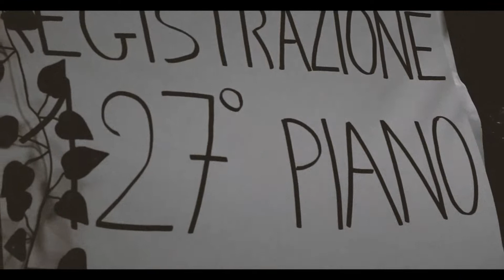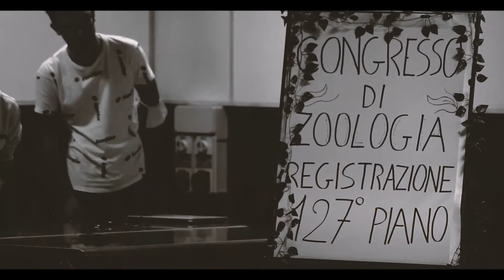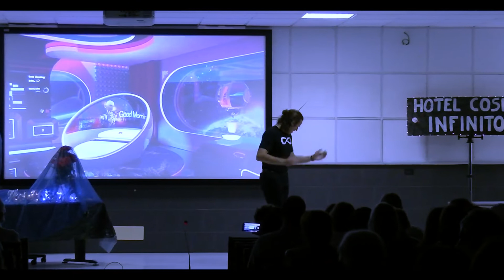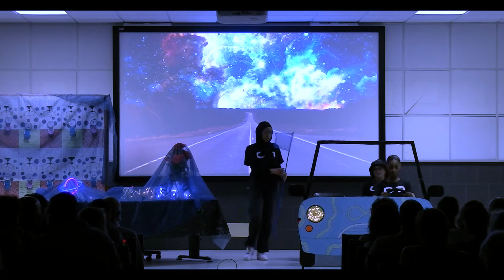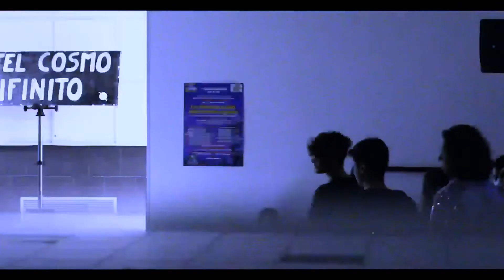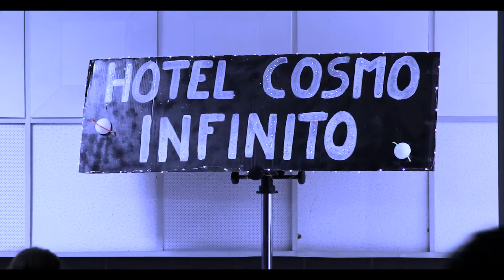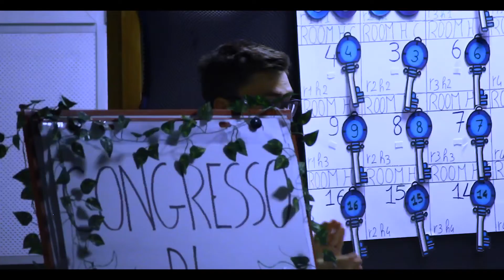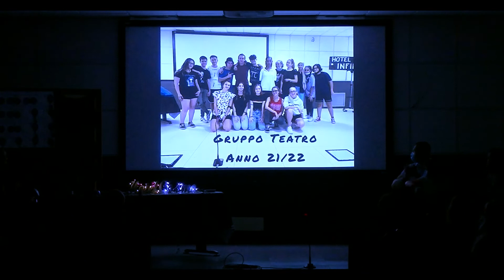LO STRANO CASO DELL'HOTEL COSMO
La commedia della ripartenza o quella della chiusura.
Non si sa, ma così è!!